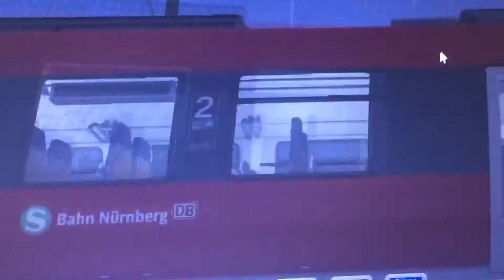Train Simulator DB Trein